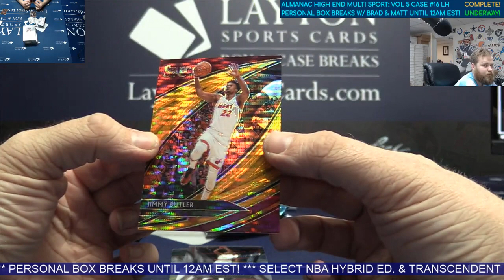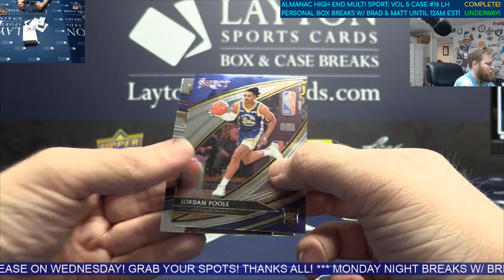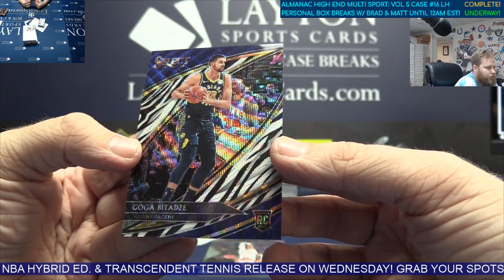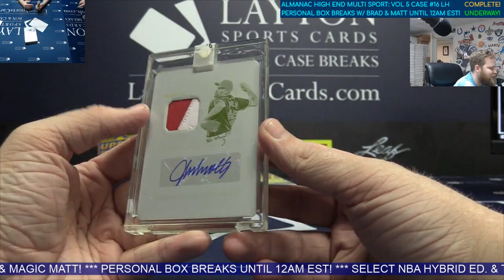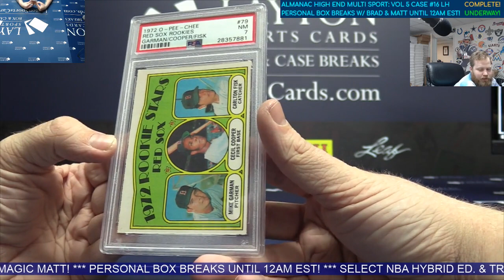2019/20 Select FOTL NBA & 19 Best of MLB 3 Box Break for Aaron F